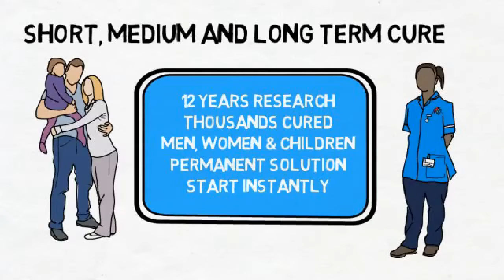🔝 Yeast Infection No More - Yeast Infection No More by Linda Allen + Yeast Infection No More Review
Who Else Wants To Cure Their Yeast Infection, Regain Their Natural Inner Balance and Achieve LASTING Freedom From Candida Related Symptoms?

The intense existence of harmful chemicals and toxic metals in our environment, in the medicines that we take, in the food that we eat and even in our dental fillings, creates a huge challenge for our body to effectively rid itself from these toxins resulting in a vicious cycle that manifests itself in a variety of symptoms and health problems, among them is candida albicans overgrowth that causes the symptoms of yeast infection to appear.

Chemical and toxic metal build up inside the body can also lead to hormonal imbalance, genetic alterations, immune system failure, poor elimination, slower healing process, skin problems, allergies and nerve and brain damage.

The presence of heavy metals in the body (led, silver, mercury) coming from food, the air that we breath, medicines and dental fillings (contain 50% amalgam), create an acidic and anaerobic (lacks oxygen) environment I that encourages candida yeast overgrowth.

When there is toxic metal overload in the intestine, the intestinal lining produces extra mucus to block metals from being absorbed into the blood stream. The problem is that this mucus creates an environment, which lacks oxygen, thus encourages bacteria and fungi like organisms such as candida yeast to grow out of control.

Moreover, candida binds to heavy metals (even in your amalgam fillings) and overgrows as the body performs a desperate attempt to protect itself against heavy metal poisoning.

A deep metal detoxification combined with the gradual removal of amalgam dental filling and replacing them with safer white fillings is one of the most important and fundamentals steps in battling candida yeast infection and restoring the body back into balance.